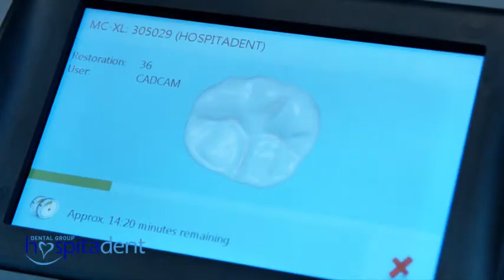Hospitadent Dental Spa